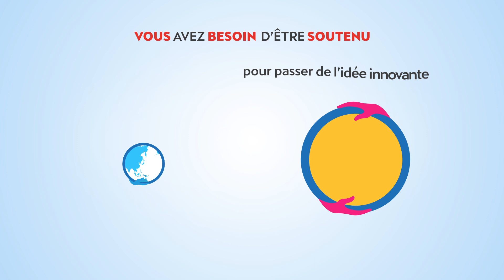Gamme Up : des financements pour soutenir votre croissance et vos projets de R&D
La Région Ile-de-France s'engage pour soutenir le développement de vos projets d'innovation, et faire grandir votre business. Retrouvez toutes les informations concernant la gamme up